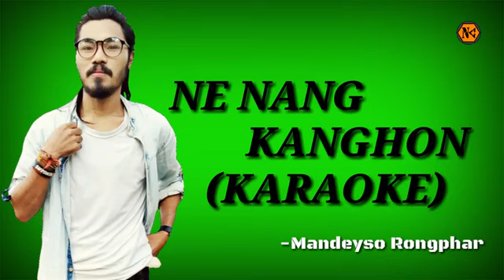Ne Nang Kanghon karaoke Mandeyso